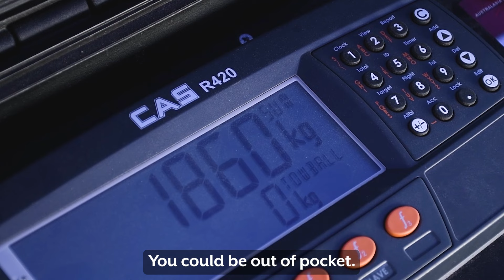Selling your Caravan Tip 2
How to sell your caravan and get the best price.